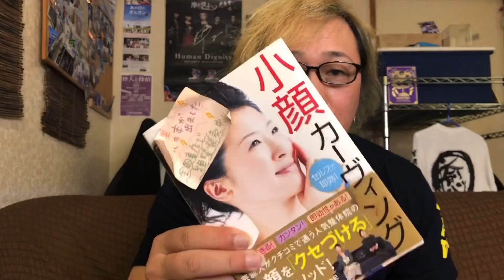肉チョモ×蛇足ん家コラボ動画を解説します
肉チョモ×蛇足ん家コラボ動画から癒庵堂を知って下さった皆さん、ありがとうございます

まだ見てない方は先に

この順番で見て下さい

蛇足に何をどうしたのか、癒庵堂でのメニューとしては何を掛けたのか等を解説していきます

癒庵堂院長を指名したいと思った方は…

癒庵堂御利用にあたっての最新版

やしろあずきさんの漫画に登場しました

【第一弾‼︎】セルフ小顔強化版

【第二弾‼︎】40秒で鼻を高くする方法

【第三弾‼︎】二重アゴにさよなら‼︎

【ボーナストラック】デコジワ対策

ガチで小顔矯正G・Oを掛けるとこんなに効く

唄う化け猫ちゃんねるで癒庵堂の美容痩身整体の効果を追っています

初回から順番に見て下さい

質問箱募集中‼︎
院長

癒庵堂スタッフ

自分で出来る簡単小顔矯正【基礎版】

自分で出来る外反母趾矯正

癒庵堂の美容痩身矯正

オープニング楽曲提供
Phantom Excaliver
【メタル整体院】
（動画によっては使用してない場合もあります）

肉チョモランマ×癒庵堂

Phantom Excaliverコラボ

→これで癒庵堂の美容整体の威力が解る

キャンディホリックコラボ

使用楽曲（動画によっては使用してない場合もあります）
フリー音楽素材MusMus様

無料音楽素材 煉獄庭園様